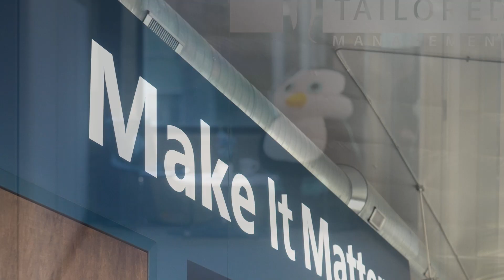We Create Opportunity! | Tailored Management's Mission